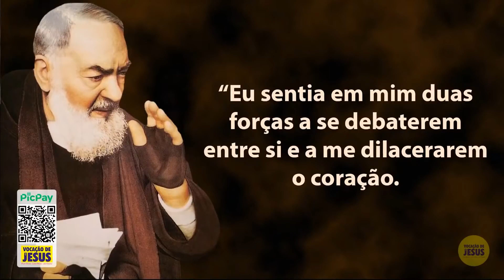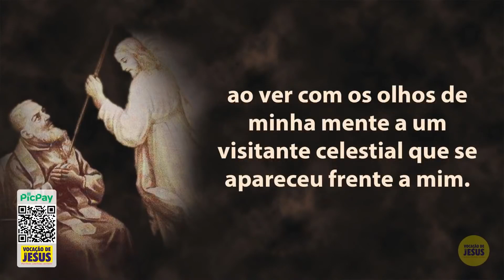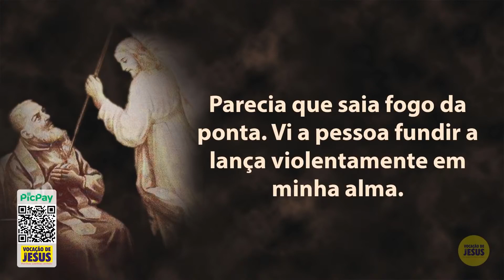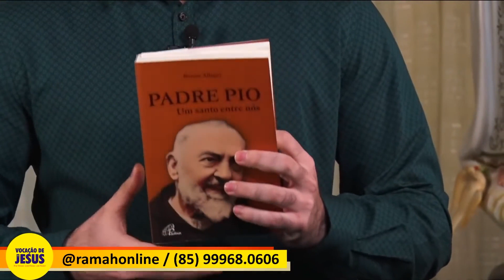DONS MÍSTICOS EXTRAORDINÁRIOS DO PADRE PIO | Formação Espiritual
São Pio foi agraciado com diversos dons, dentre eles podemos citar:
- Bbilocação
- Glossolalia
- Introspecação
- Odor de santidade;
- Milagres
- Intimidade com o anjo da guarda
- Transverberação
- Estigmas

Conheça um pouco mais sobre a vida desse tão grande santo da nossa igreja!

São Pio de Pietrelcina, rogai por nós!

▶ Trecho retirado da LIVE ORACIONAL DE 23/09/2020
Você pode conferir a live na íntegra no link a seguir: